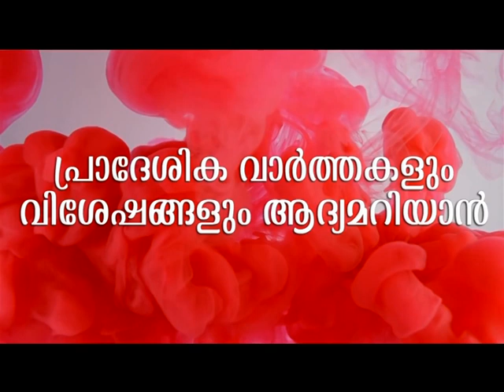മൺ മറഞ്ഞ പൂർവ്വ സൂരികളുടെ മദ്ഹുകൾ പാടി ദഫ് സംഘങ്ങൾ ദഫ് മുട്ടി